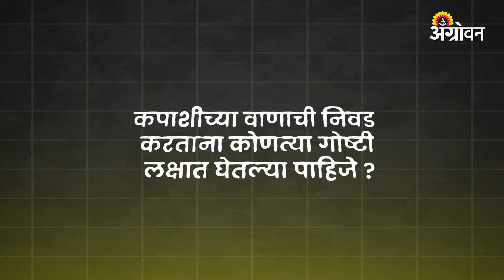Cotton Variety Sellection : कपाशी वाण निवडण्याआधी जमिनीचा प्रकार लक्षात घ्या |Agrowon | ॲग्रोवन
कपाशी हे खरीप हंगामातील राज्यातील महत्त्वाचे पीक आहे. शेतकऱ्यांचे जीवनमान या पिकावर अवलंबून आहे. कापसाचे एकूण उत्पादन वेगवेगळ्या बाबींवर आधारित असते. यामध्ये जमिनीचा प्रकार, ओलिताची सोय, वाणाची निवड, खत व्यवस्थापन, कीडरोग व्यवस्थापन, तण नियंत्रण आणि लागवड पद्धत यांचा समावेश असतो. यापैकी योग्य वाणाची निवड ही महत्त्वाची बाब आहे. त्यामुळे कापसाच्या एकूण उत्पन्नात ३५ टक्क्यांपर्यंत बदल दिसू शकतो.

Cotton is an important crop of the state during Kharif season. The livelihood of farmers depends on this crop. Total production of cotton depends on different factors. These include soil type, irrigation facility, variety selection, fertilizer management, pest management, weed control and planting method. Of these, choosing the right variety is important. This can lead to a change of up to 35 percent in the total yield of cotton.